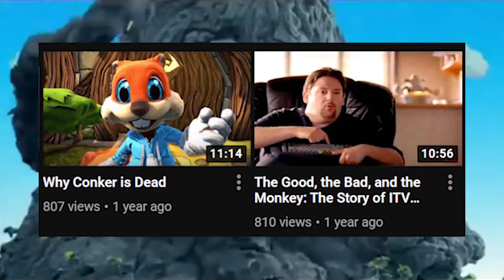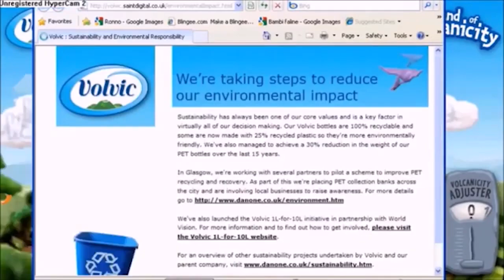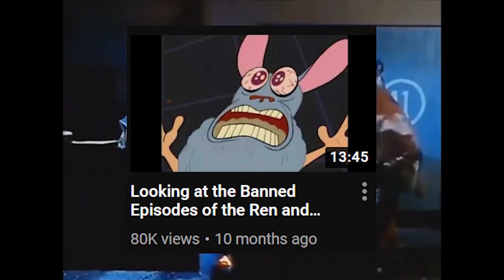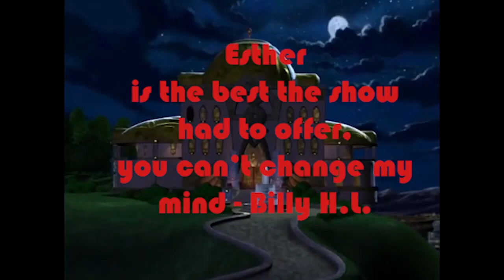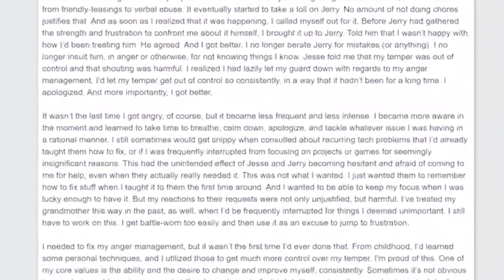Top 10 Rejected Media Mementos Videos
Not all of our ideas make it onto the channel. Some are kind of wild, while others are just impossible. Found out what they are right here!